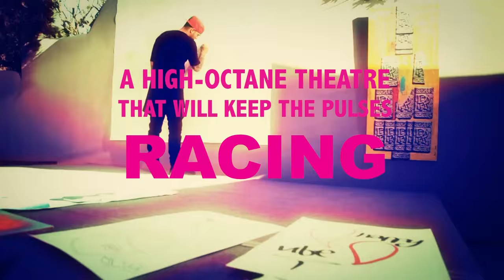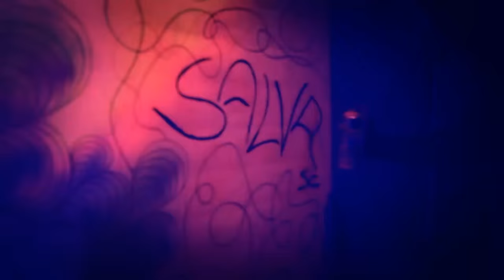Pop You Up - Blue Marlin Ibiza & Novikov Restaurant & Bar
Blue Marlin Ibiza Pop YOU Up @Novikov
Novikov to bring Blue Marlin Ibiza to London

The ultimate hotspot in town Novikov Restaurant & Bar brings the iconic beach club Blue Marlin Ibiza and its signature vibe to the heart of fashionable Mayfair.

The Event

In a series of 11 events, Blue Marlin Ibiza Pop YOU Up showcase will bring to London an eclectic platform of visual artists, performers and DJs, in a mesmerising blend of contemporary art and cutting-edge music.
In a spectacle of creativity, the unique art pieces produced throughout the events will be for sale and part of the funds raised donated to charity.